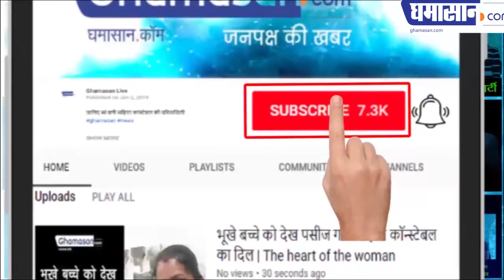SSP Ruchi Vardhan Mishra was stopped | CRPF, Police clash during I-T raids Indore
SSP Ruchi Vardhan Mishra was stopped

इंदौर में बंगाल जैसा बवाल खड़ा हुआ
एसएसपी रूचि वर्धन मिश्रा को रोका गया
During the raid on the premises of Madhya Pradesh Chief Secretary Kamal Nath, Ashwani Sharma, a case has been reported between the police and the CRPF jawans. Explain that the Income Tax Department has conducted raids on the bases of Chief Minister Kamal Nath Secretary Ashwini Sharma and its closest symbol Joshi with the help of the CRPF. During this time, when the Madhya Pradesh police surrounded the Platinum Plaza, the police and the CRPF jawans became alarmed.